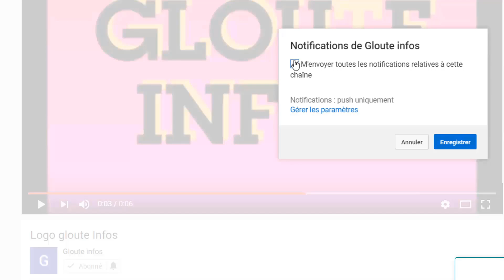Ça chauffe au RHDP!Ouattara frappe un coup dur a Laurent Gbagbo!A moins de 72h de sont retour